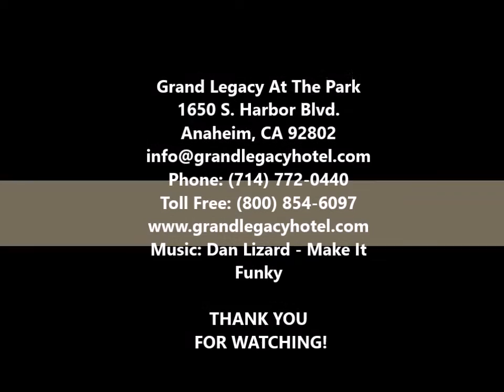Behind The Scenes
You all have been waiting patiently so here is a sneak peek look into the progress of the new tower!